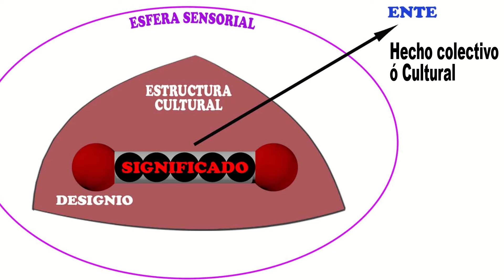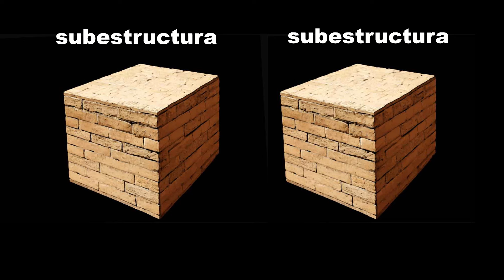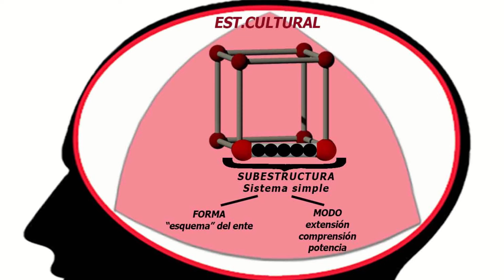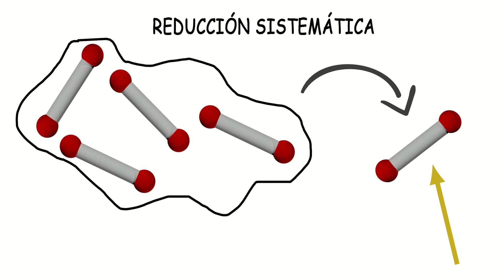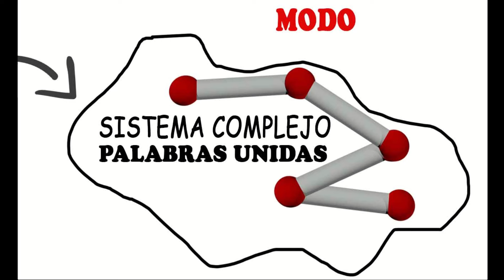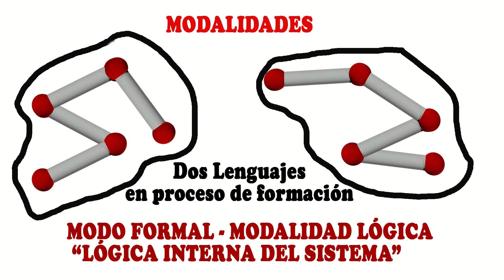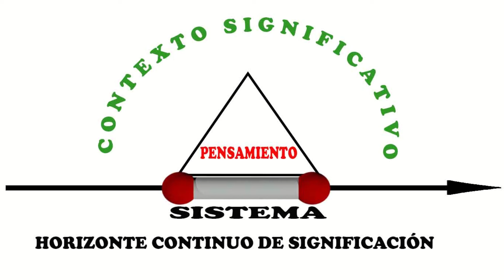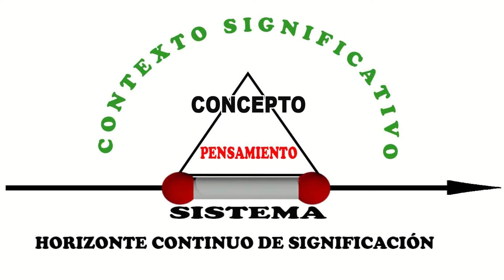Fundamentos de la S.H. EL LENGUAJE DETERMINA TU ENTORNO